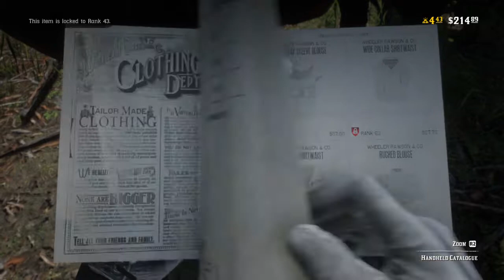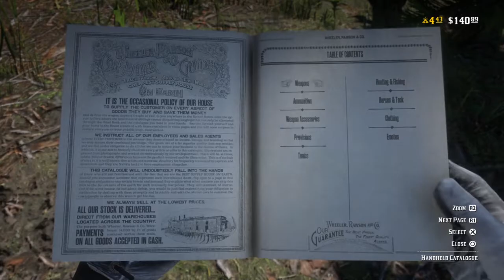Red Dead Redemption 2 Buying Winter Clothing,Ambush and Escorting